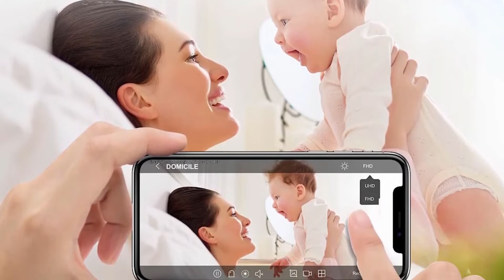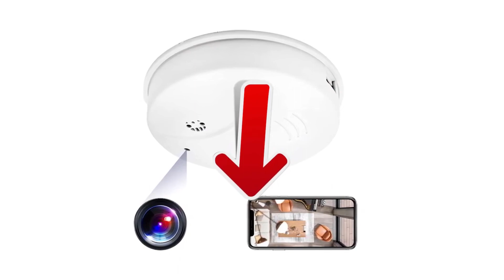TOP 4 : Migliore Telecamera Spia 2022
Migliore Telecamera Spia 2022, Che si tratti di telecamere nascoste, invisibili, con microfono, con visione notturna o che cerchiate telecamere spia con registrazione su scheda SD, ecco il meglio di 2022 👇

👌🏼 Tutte le caratteristiche e i migliori prezzi qui :
4 – Telecamera spia SIKVIO W8
3 – Telecamera spia USB Igzyz
2 – Telecamera spia AOBOCAM
1 – Telecamera spia FiveSky 4K HD